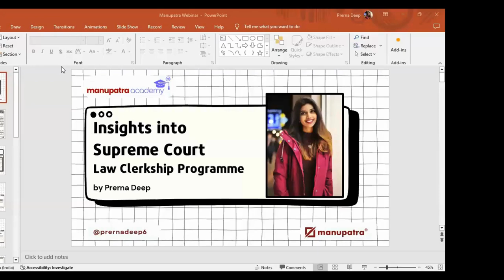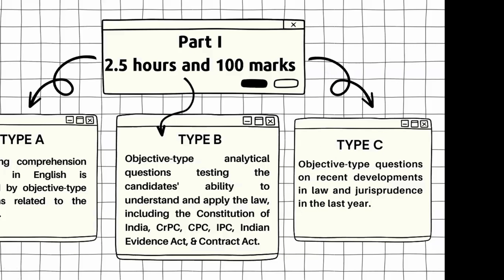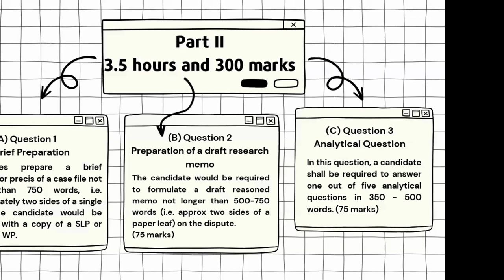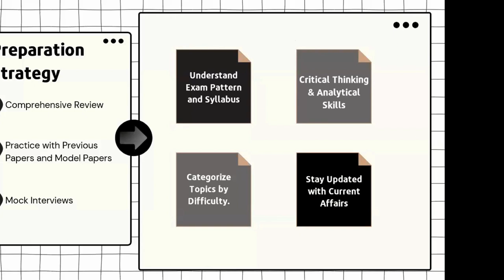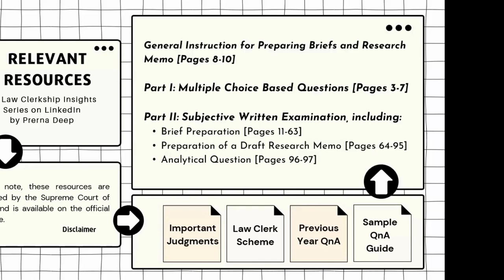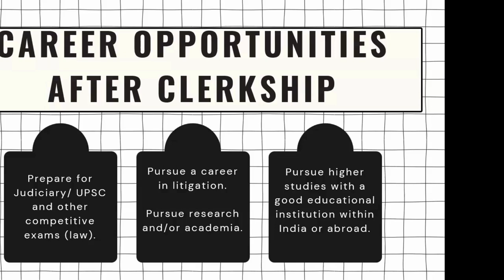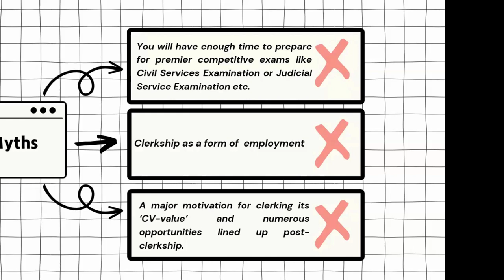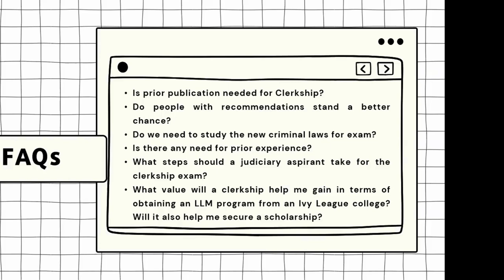Supreme Court Clerkship Exam Cracking the Code with Prerna Deep | Webinar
The Supreme Court clerkship exam is a highly competitive process that selects candidates to work with the Hon’ble Judges of the Supreme Court of India. The exam is designed to select candidates who boast of a strong academic background in law, exceptional research and writing skills, and a deep understanding of legal principles. The selection process assesses legal knowledge, analytical abilities, and case analysis skills among others through a written exam and an interview process as well.

The Supreme Court clerkship is a unique opportunity to gain invaluable experience, contribute to landmark legal decisions, and shape the course of Indian jurisprudence along with opening up wide avenues for their future. The kind of exposure, learning and enriching environment along with the multiple opportunities to engage with bright minds around make the clerkship an even more covetable experience.

The webinar will provide a deep insight into the preparation for the exam, the roles and responsibilities of a clerk once the exam is cleared and the behemoth of possibilities it triggers for the candidates.